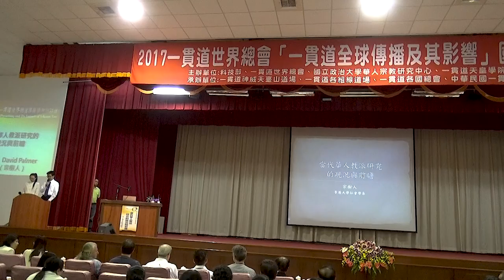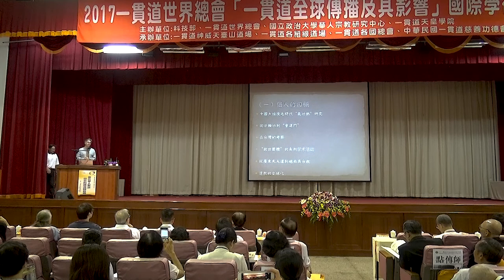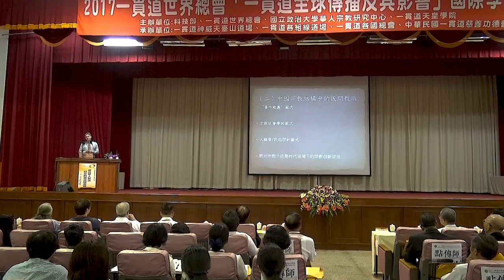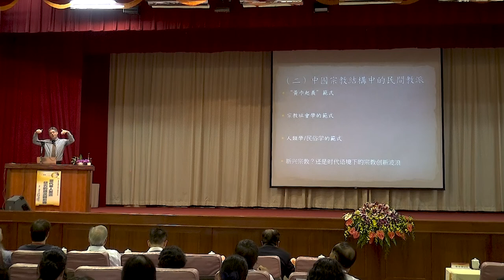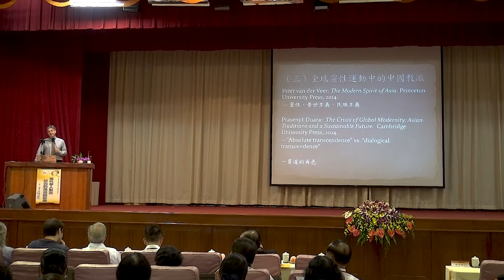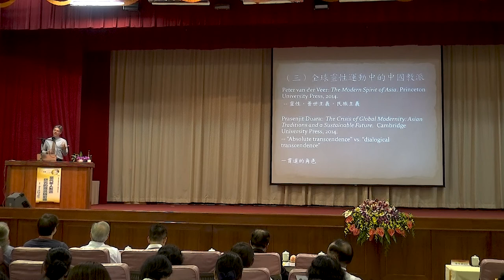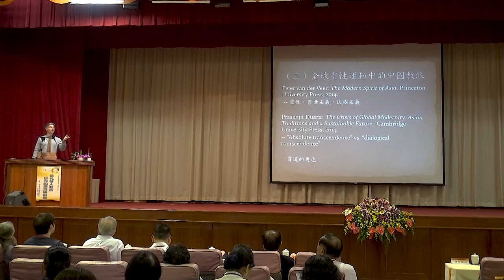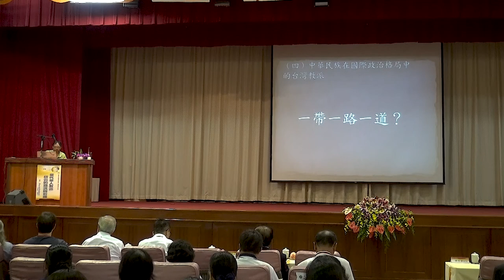David A. Palmer(宗樹人)：當代華人教派研究的現況與前瞻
【2017一貫道世界總會 「一貫道全球傳播及其影響」國際學術研討會－主題演講】
講題：當代華人教派研究的現況與前瞻
講者：David A. Palmer（宗樹人，時為香港大學社會學系副教授）
時間：2017年9月30日(六)，8:50-9:40
地點：一貫道神威天臺山道場建德堂（高雄市六龜區新寮里三民路81號）
主辦單位：科技部、一貫道世界總會、政治大學華人宗教研究中心
承辦單位：一貫道天皇學院、一貫道神威天臺山道場
協辦單位：一貫道各組線道場、一貫道各國總會、中華民國一貫道慈善功德會
*感謝一貫道天皇學院授權本頻道公開演講錄影